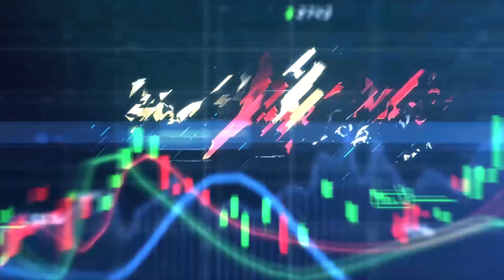Economic Corner - Dampak Buruk Narkoba Bagi Perekonomian Part 1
Economic Corner Tayang setiap Hari Kamis 13.30 WIB
Narasumber :KUNTO PRASTI TRENGGONO / Kepala Bidang Penindakan Dan Penyidikan Kanwil DJBC Sumatera Bgian Barat